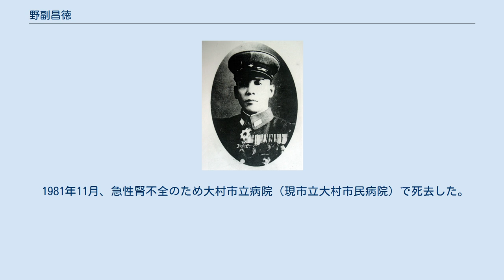野副昌徳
野副昌徳 野副 昌徳（のぞえ まさのり、1887年（明治20年）11月20日 - 1981年（昭和56年）11月2日）は、日本の陸軍軍人。
 佐賀県神埼郡出身。
1910年（明治43年）5月、陸軍士官学校（22期）を卒業。
同年12月、歩兵少尉に任官した。
 1937年（昭和12年）4月、歩兵第46連隊留守隊長に就任し、同年8月、歩兵大佐に昇進。
同年9月、歩兵第55連隊長に発令され日中戦争に出征。
杭州湾上陸作戦、南京戦、広東作戦などに参戦した。
1938年（昭和13年）12月、陸軍戸山学校幹事に転じた。
1939年（昭和14年）8月、陸軍少将に進級し第2独立守備隊長に発令され満州に赴任した。
 1941年（昭和16年）3月、独立混成第7旅団長に発令され中国戦線に出征。
1942年（昭和17年）7月、前橋陸軍予備士官学校長に転じた。
1943年（昭和18年）6月、陸軍中将に昇進し第63師団長に親補され、北京の周辺警備を担当した。
1945年（昭和20年）3月9日、西部軍管区司令部付となり、同年4月2日、予備役に編入された。
翌日に召集され久留米第1陸軍予備士官学校長に就任。
同年8月27日、第303師団長に発令された。
 1981年11月、急性腎不全のため大村市立病院（現市立大村市民病院）で死去した。